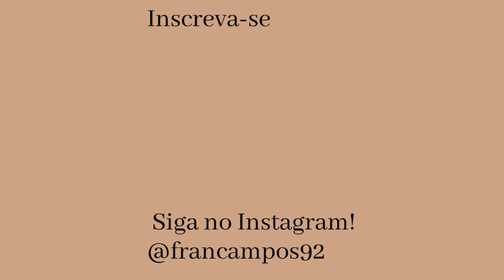Torta de tapioca FiT ( receita barata e fácil)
CEP: 36200970
Barbacena - MG

RECEITINHA:

MASSA:

5 colheres (sopa) de goma de tapioca
3  Ovos
1 Colher (café) de sal
1 Colher (sopa) de cebolinha de cheiro
1 Colher (sopa) de fermento em pó
1 Colher (sopa) de mussarela ou parmesão

RECHEIO:

200 g de frango desfiado
2 Colheres (sopa) de molho de tomate
1/2 cebola picada
temperos à gosto

Use meu código:
26045205

Obrigada por fazerem parte da minha vida.